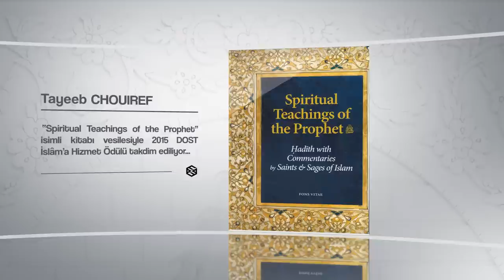2015 DOST İslam'a Hizmet Ödülü Prof. Dr. Tayeeb Chouiref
"Dost" İslâm'a Hizmet Ödülleri, Hakîkat-i Muhammediyye ve o hakîkati idrak eden Hz. Muhammed (s.a.s.) dostlarına vefâ göstermek amacıyla, her sene, İslâm'a hizmet eden kişilere ihdas edilmiştir. Ahde vefâyı yaşamak ve gayretle hizmete hürmet etmek arzusuyla, geleneksel olarak her sene verilen bu ödüller bugüne kadar farklı ülkelerden çok sayıda akademisyen, yazar ve sanat insanına ulaşmıştır.

Her sene belirlenen tema çerçevesinde yurt içi ve yurt dışından bu konularda eser vermiş ve hizmet etmiş akademisyen, yazar, araştırmacı ve sanatçılar arasından Peygamber’e “Dost” olarak, Peygamber ahlâkıyla yaşayıp, vermiş oldukları eserlerde de Peygamber’e hizmeti ön plana almış olan kişiler seçilir.

Prof. Tayeeb Chouiref'e “Spiritual Teachings of the Prophet” isimli kitabı vesîlesiyle 2015 “Dost Ödülü” takdim edilecektir.